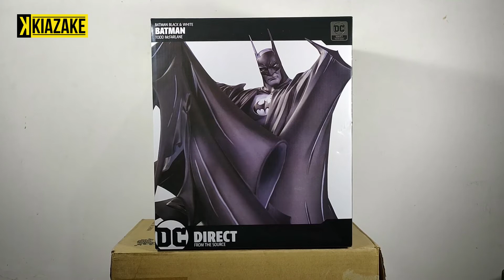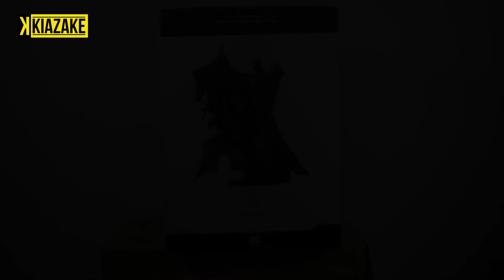Unboxing DC Collectibles Batman Black & White by Todd McFarlane Deluxe Statue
Unboxing DC Collectibles Batman Black & White by Todd McFarlane Deluxe Statue (1st Edition)

Based on the art of Todd McFarlane

Sculpted by Jonathan Matthews

Measures Approximately 9.75" Tall

After 15 years of celebrating diverse Batman art styles through the Batman Black & White statue line, DC Direct is proud to present its 100th statue in the collection, by acclaimed writer and artist Todd McFarlane. This milestone statue is based off of McFarlane’s cover for BATMAN #423. As with the previous 99 statues in the series, McFarlane’s design reinforces the core value of DC Direct's Batman Black & White line: to represent the printed page in 3-D form.